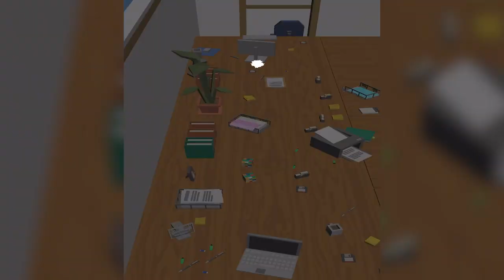Boas.io - LONG MONSTER SNAKE [ WORLD RECORD ] ‹ AbooTPlays ›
🎮 Play Boas.io on Android or IO